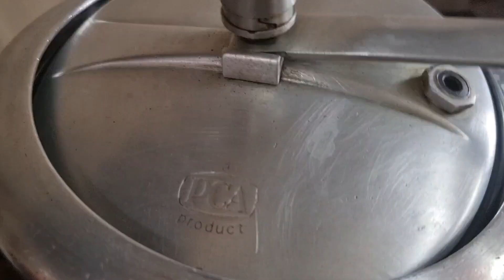Ghugni Recipe | বাঙালির পছন্দের জলখাবার ঘুগনি | Matar ke Choley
sam g kitchen, ghugni recipe, ঘুগনি, kolkata street food, ghugni chaat, ghugni street food, ghugni recipe in bengali, ghugni recipe by ovinabo kitchen, snack of curried yellow peas, yellow peas masala, matar ghugni, luchi torkari, matar chaat, how to make ghugni, ghugni, durga pujo special ghugni recipe, ostomi special ghugni, matar ke chole, matar ke chole ki recipe, how to cook ghugni at home, ghugni chaat

Today I'm cooking Ghugni ( ঘুগনি  ) or ghuguni or guguni or matar ke choley is a curry made of yellow dry peas or chickpeas. It is a snack native to the Indian subcontinent, especially popular in Eastern India, Northeast India. Ghugni is the best breakfast and evening snack with Luchi or Puri to have. Hope you like the recipe.

It's is a new channel that aims to share recipes, cooking videos, and more with people who love to cook.

Namaskaar, I’m Sampa Goswami, I’m not a chef, but I do like to cook and I love to share my creations with the world. That’s why I started my YouTube cooking channel. Delicious and easy recipes for any occasion. I’ll give you all the information you need to make your favorite dishes. You can find recipes for any occasion or dish. Whether you’re looking for an easy dinner, a healthy lunch, or a quick snack, we have the perfect recipe for you.

This is a great channel for cooking with spices and flavorings that you already have in your home. It’s a channel that teaches you to use different spices, flavorings, and oils to add flavor and spice to any dish. Cuisines from around the world, and more, with a focus on foods that are more difficult to find in stores, including cooking tips and tricks. I prefer adding less spices in any of my recipes, because I believe adding too much spices is not a good enough to cook a tasty dish, but adding sufficient and accurate amount of spices is the secret to make a mouth melting tasty food.

My Cooking Channel is the perfect place for home cooks to find “Khati Bengali” recipes for any occasion. There is also a video library, where viewers can watch how-to videos and learn how to cook a particular dish. This channel is a great way to find delicious recipes.

And please give me your valuable suggestions to improve my cooking.